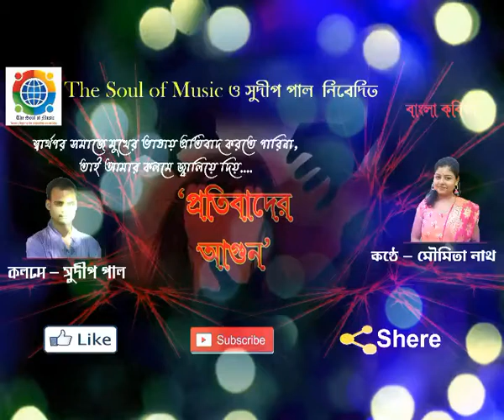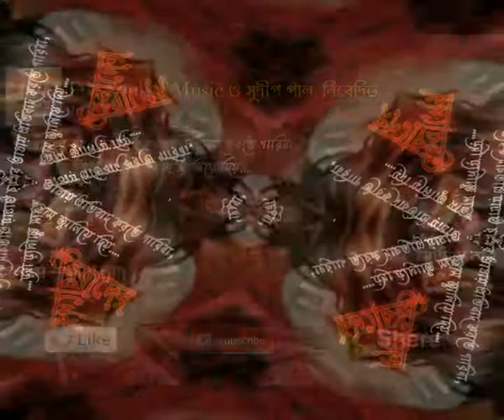প্রতিবাদের_আগুন। কণ্ঠে- মৌমিতা নাথ। কলমে- সুদীপ পাল/Bangla Kobita/The Soul of Music/kolkata/Burdwan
কণ্ঠে- মৌমিতা নাথ
কলমে- সুদীপ পাল
বাংলা কবিতা
Bangali Kobita
Audio Laval- Sudip Pal
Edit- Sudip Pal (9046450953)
Sudip-বাংলা কবিতা, গল্প, নাটক ও ফোক গানের লেখক।
লিখতে ভালোবাসি, তাই লিখি
ফোক গানের জন্য কল করুন- 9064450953/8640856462
Video - Vision Photography
We starting a new organization named "THE SOUL OF MUSIC" . Main objective is our organization is to revive the artists of Indian Art & Culture. For more details , please contact to us.
Burdwan ar gan.. Baul gaan